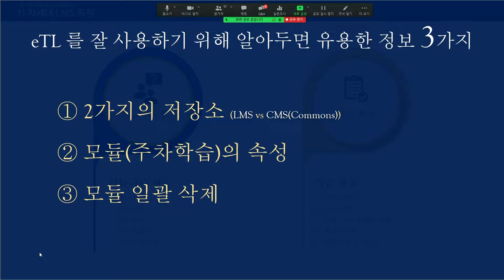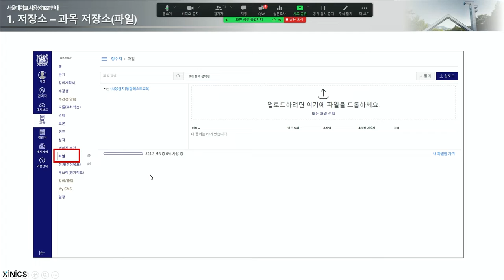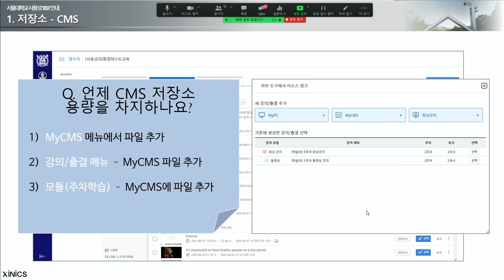유용한정보 2가지저장소